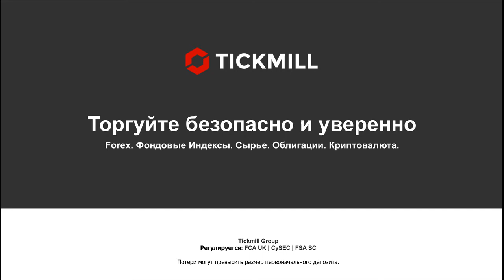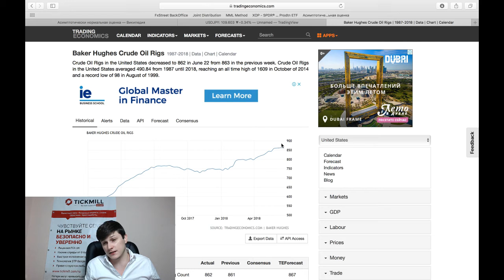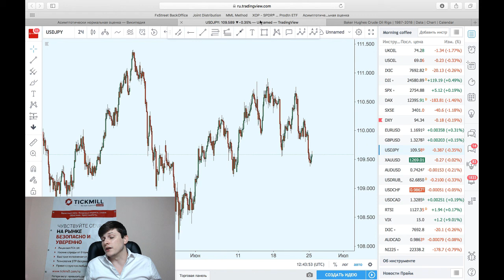Трамп "повышает ставки" в ущерб доллару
Есть ли предел эскалации конфликта между Китаем и США? Кто остановится первым?